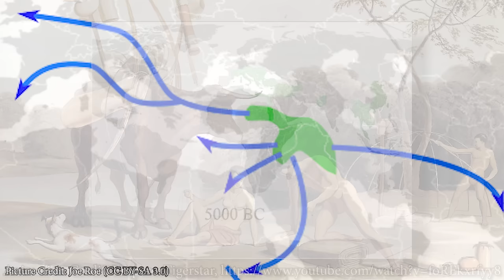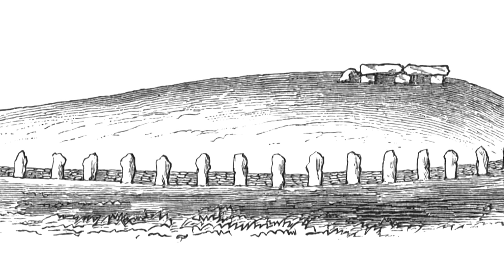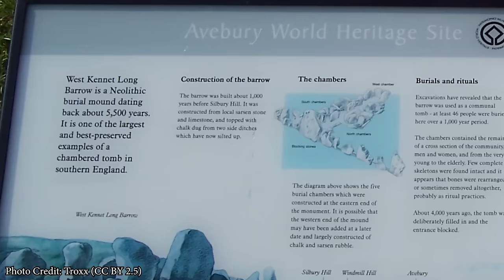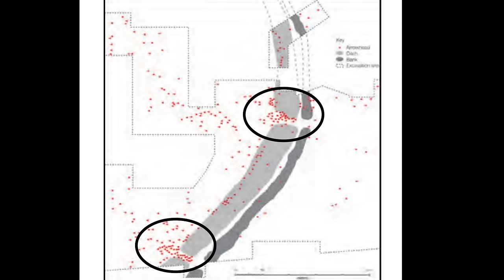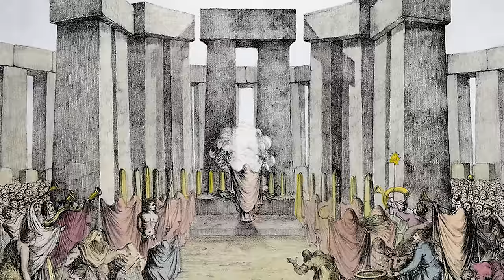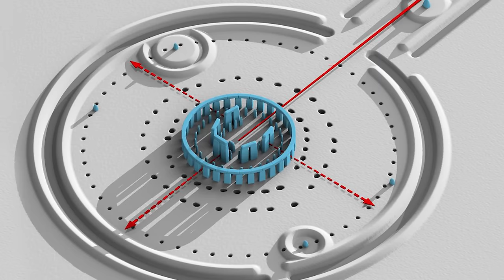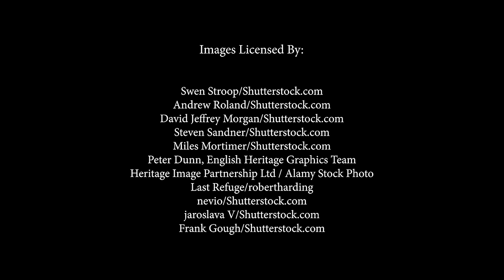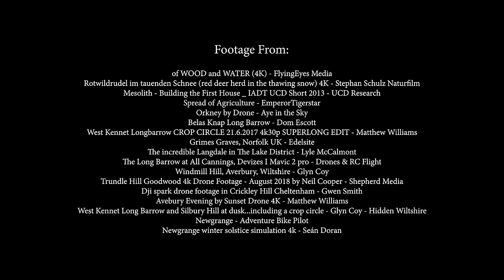A History of Britain - Stone Age Builders (8000 BC - 2200 BC)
In our second episode we explore the effects of the Neolithic revolution on Stone Age life in Britain.

Special thanks to:
Luis Pascual Repiso